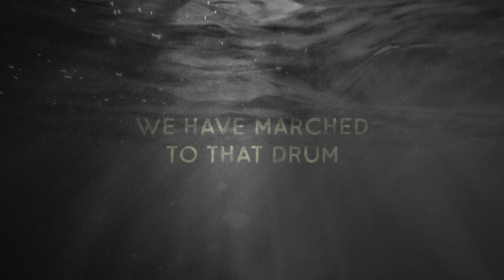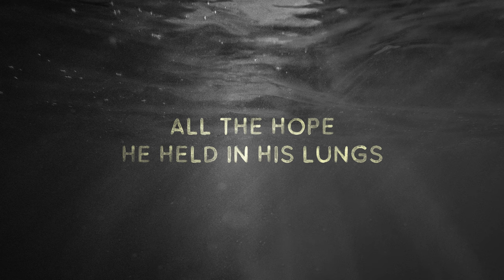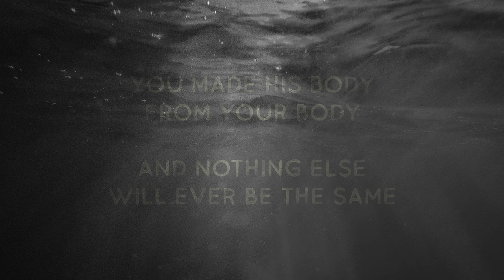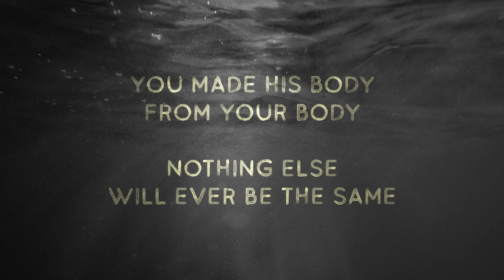Pete Higgins - 'Body' (Official Audio with Lyrics)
'Body', taken from the album 'Adrift in a Sea of Apathy' - available to stream wherever you get your music.

Follow Pete on...